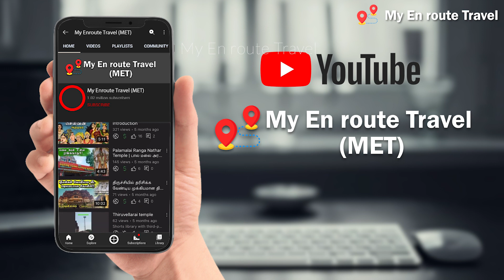Mohini Theevu Audiobook | Episode 1|Audiobook in Tamil @myenroutetravel​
Mohini Theevu Audiobook | Chapter 1|Audiobook in Tamil  @myenroutetravel

This is my First Audiobook . Please support me!